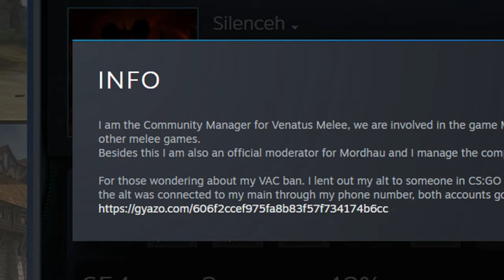MODERATOR using a GUN in a PUBLIC server?!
Another short compilation of (un)Funny moments on Mordhau! :)
A lot of hours have gone into editing this one, especially all of those text animations. If I had a like for every time my software crash while editing this would be on YouTube's trending page!

●Maui Sam - Free Flow [Bass Rebels Release]